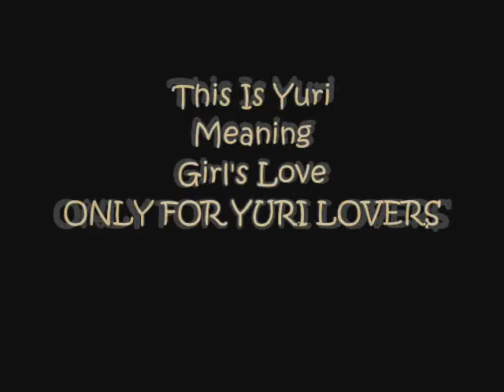Spicy Sweets - Yuri Manga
THIS IS YURI MANGA!!! GALXGAL~!!
ONLY FOR YURI LOVERS! ^^ ENJOY!

yay another oneshot from natsuneko ~!~!  i decide upload at this channel..lol
i was plan upload this at yurimangalovers channel ~ i change my mind HaHa..
if i remember correctly .. got 2 more manga from same artist ..
going upload it .. IF I CAN GET IT DONE .. Date Unknown .. so .. don't ask me when lol .. i dunno lol umm can't wait?! u don't have to wait!!! just search it at dynasty scan!! kay ? ^^""

AHEM
^^ read below information about this story okay? XD
*uhh btw as usual ... this video...some pages... i censor it .. *safety*
is ridiculous i know =.= ... but i got no choice ..

coz ..even the video doesn't have any nude picture on it also can get flag as inappropriate wtf -.-" *i talking about Your Fragrance video * lolz jesus christ still unbelievable -.-" how come that video can get flag as inappropriate anyway? ...i am speechless till now n clueless as well.

so!!! JUST GO Lililicious Download it!!! Or .. go search it at mangafox ^^ for read online ~

Intro Song ! Hikari By Utada Hikaru! Godson Remix!
..Song - just read it at the end of the video will u .. i will very grateful if u do that ..stop asking me what i use already ... Dx i did list it out .. unless is intro song..
 .. x.x''

Butterfly69
by Natsuneko - 1 volume (one-shots)

A collection of one-shots; contains material from both Yuri Hime and Yuri Hime S. See Dynasty  for the two stories from Yuri Hime S.

Quilt Queen - released July 16, 2009 - (done uploaded)
Butterfly 69 - released November 4, 2009 - (done uploaded)
Butterfly Effect - released December 15, 2009 - (done uploaded)
Spicy Sweets - released May 4, 2010 - (done uploaded)
Butterfly 69: Instant Summer (from Sayuri-hime 2) - (done uploaded)
Quilt Queen extra (from Sayuri-hime 3) - (done uploaded)

"Quilt Queen" is about the relationship between a fashion designer and a model. There is an extra for this story in Sayuri-hime 3.
"Butterfly 69" is about two music students. There is an extra for this story in Sayuri-hime 2.
In "Butterfly Effect," the sequel to "Butterfly 69," Maria and Ageha try to balance their relationship with their careers.
In "Spicy Sweets," a girl is worried because her rather unusual family is coming to see her.

No profit has been or will ever be made.

All media is copyrighted to their owners and other companies connected to them.

ALL CREDIT TO GROUP SCANLATING! AND THE AUTHOR! NO PROFIT MADE FROM THIS! THESE BELONG TO THEIR RESPECTED ARTISTS, CREATORS AND COMPANIES.